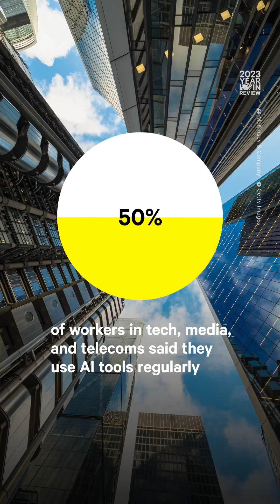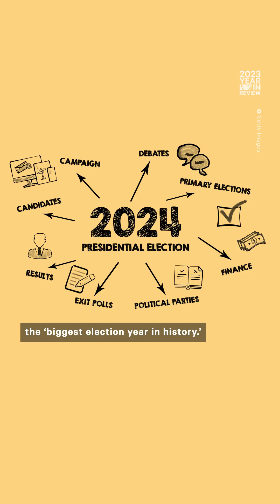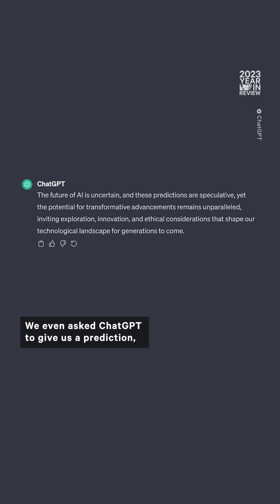The Accelerating Pace of AI in 2023: Machine Learning, ChatGPT, & Futuristic Technology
2023 was the year AI started changing the landscapes of healthcare, media, politics, and more — here are some key moments that showcased AI’s accelerated growth (And, yes, some generative AI was used in the making of this very video).